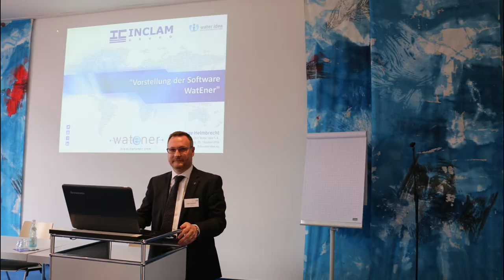Nuestro año en 1 minuto, los momentos más impactantes del 2016